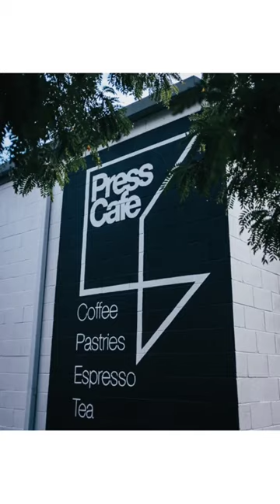Love my Fujifilm X100V! All images are straight out of camera